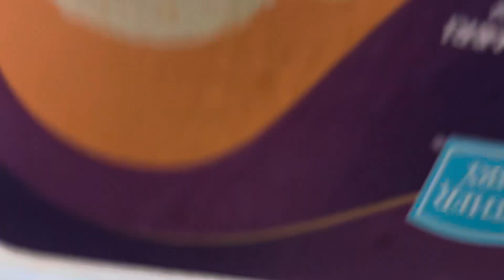Independence day vlog🇮🇳😍